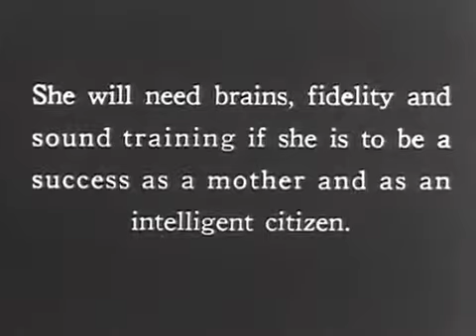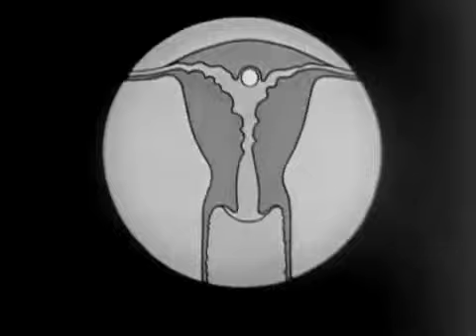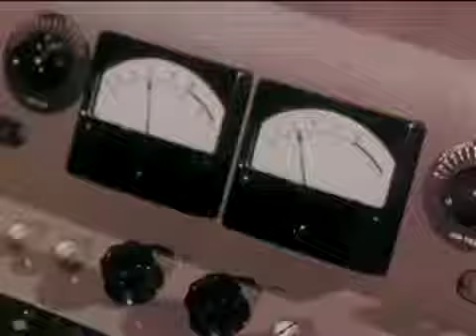You Said 14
Harvey and Nipple's song "You Said-14". Video by Wade Tilton. 7" available on Psychofon Records.